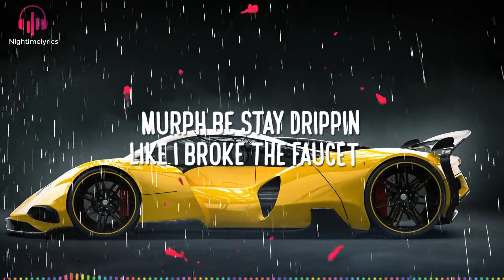I Be On Go - Who TF is Justin Time? & Big Murph (Lyrics)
Credits:  Who TF is Justin Time? & Big Murph